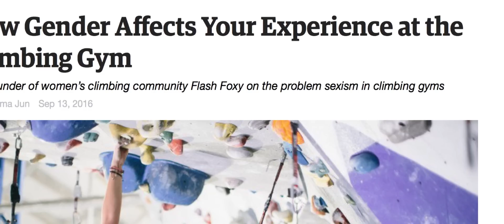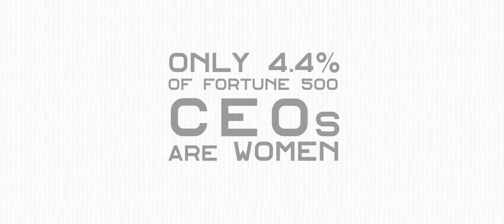REI Presents: Within Reach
63% of women said they could not think of an outdoor female role model

6 in 10 women say that men’s interests in outdoor activities are taken more seriously than women’s

"Once I was able to stop looking at other women through the lens of destructive stereotypes or as the competition, my relationships with women changed into something beautiful, supportive and strong. Women climbing with women isn’t the end-all solution to eradicating sexism. But it is creating an opportunity for us to see that negative social norms and pressures do exist, which make women feel in competition with one another to prove themselves strong enough, good enough, tough enough to hang with men in the outdoors (office, gym, etc)." - Shelma Jun

Learn more about REI's Force of Nature initiative to make the outdoors the world’s largest level playing field